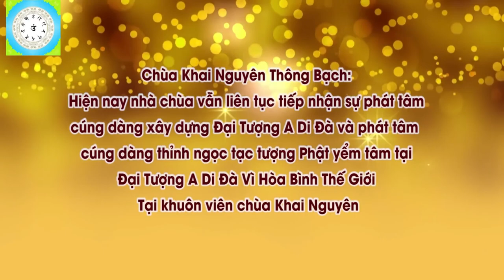Buông Bỏ Để Tha Thứ l Đ,Đ Thích Đạo Thịnh, Pháp Âm HD